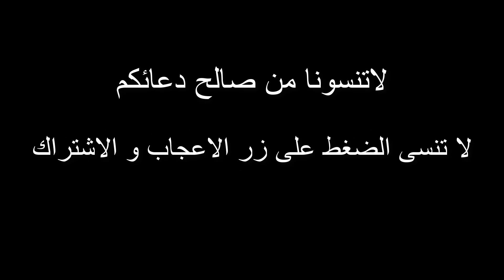تعطيل الدراسة بسحر يهودي قوي لكن قرآن الله أعظم